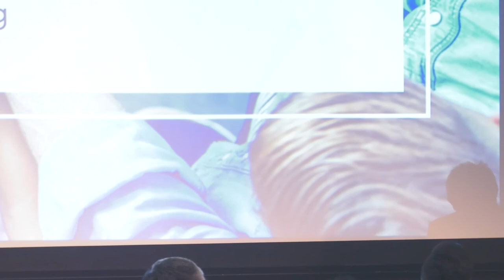Christian Mental Health Conference 2022 Day 1 Day Session: A Testimonial by Rev Daniel Khong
Christian Mental Health Conference 2022
Day 1 Day Session
A Testimonial by Rev Daniel Khong